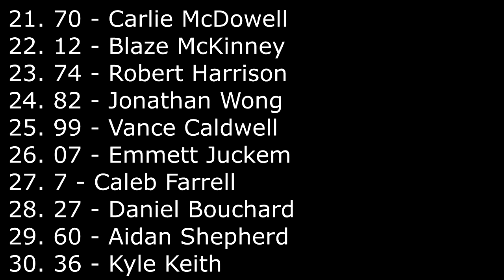2018 Hardee's National Series Round 12 of Canadian Tire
With John Arndt finally achieving victory in the Hardee's National Series, another road course awaits them. Canadian Tire last year had an astounding finish between Luis Hernandez and Mason Gordon, with Gordon passing him on the last lap. Will we see similar action today?

And as for the championship fight, TJ Martin and Jake West are a measly point away from each other, but the others behind them in points are also gaining ground. This race will be a testament to see who could survive this challenging Canadian track.